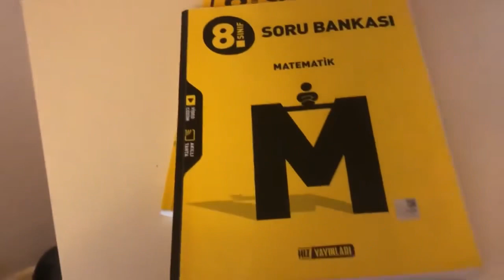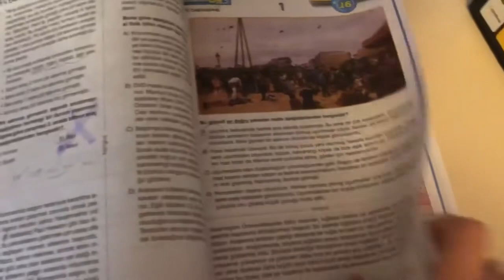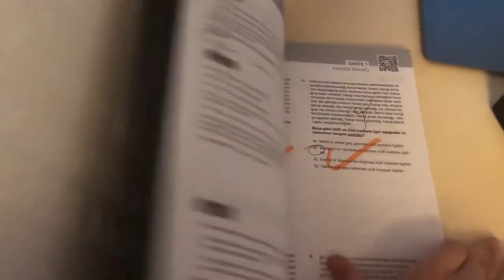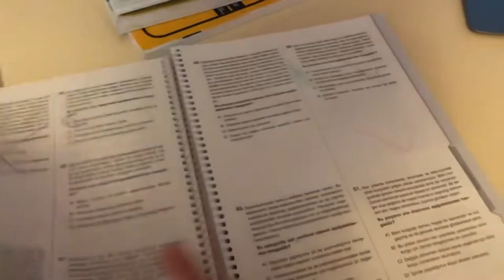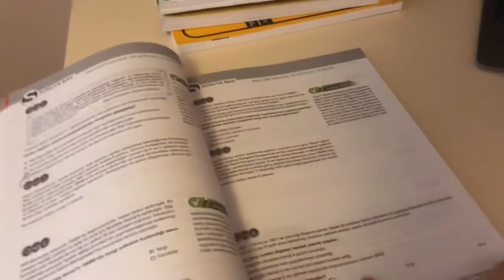LGS KAYNAK TAVSİYELERİ 2023-2024 SINAVA HAZIRLIK 8. SINIF SORU BANKALARI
Hız Yayınları 8. Sınıf soru bankası fen bilimleri
Hız Yayınları 8. Sınıf matematik soru bankası
Hız yayınları 8. Sınıf Türkçe soru bankası
Hız Yayınları 8. Sınıf soru bankası fen bilimleri deneme
Hız Yayınları Türkçe uzmanı soru bankası

Hız Yayınları 8. Sınıf İngilizce soru bankası
Tonguç yayınları kas paragraf ons soru bankası
Karekök yayınları 8. Sınıf Lgs soru bankası
Arı yayınları matematikte stres yok başarı var
Eyg yayınları din kültürlü soru bankası
Arı yayınları 8. Sınıf Türkçenin ritmi soru bankası
Eyg yayınları fen bilimleri soru bankası
Muba yayıncılık 8. Sınıf fen bilimleri soru bankası
Mozaik yayınları 8. Sınıf fen bilimleri soru bankası
Çanta yayınları paragraf hızlı okuma teknikleri

Lgs 2024
lgs çalışma günlüğüm
lgs kaynak önerileri 2024
lgs kampı
lgs kaynak
Lgs soru bankası